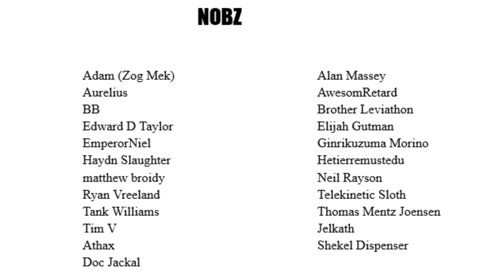Looking to the Stars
100% unofficial and in no way endorsed by Games Workshop.